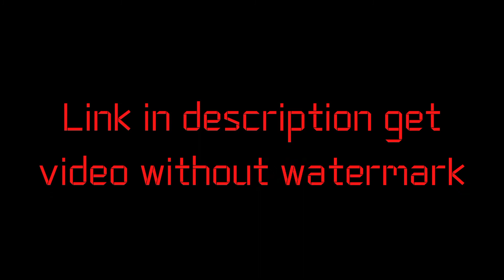Youtube Circle Intro Green Screen Effects | No Copyright | Intro Template No Text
Intro download